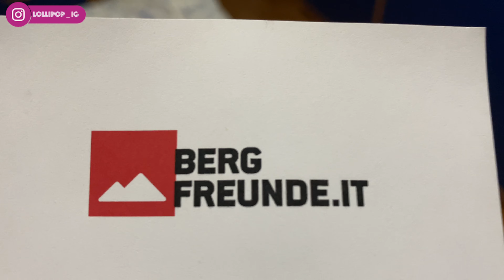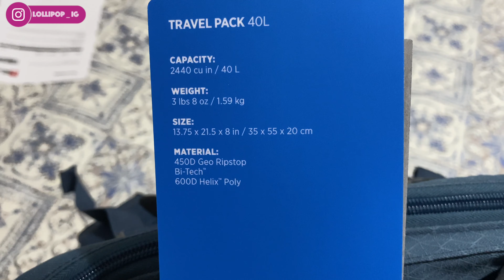Eagle Creek Women's Global Companion 40L - Review Travel pack - SUB ENGL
Video in 4K per gustarlo al meglio

❤️il mio instagram del canale è:    @inthebag.007
❤️il mio instagram viaggi, natura e cibo è: @realcrisgram
❤️il mio Facebook è : Ilmondodi Cry

il mio video non contiene promozioni a pagamento

Amazon versione unisex